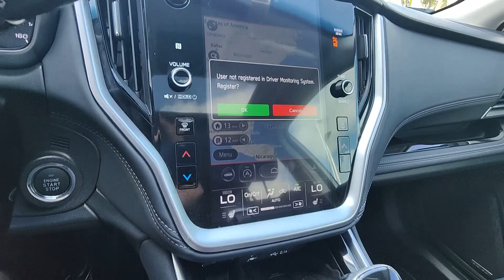2020 Subaru Outback North Fort Lauderdale, Pompano Beach, Plantation, Sunrise, Hollywood 3240523A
Crystal White Pearl Used 2020 Subaru Outback Limited available in North Fort Lauderdale Florida at [North Fort Lauderdale Subaru Servicing the North Fort Lauderdale, Pompano Beach, Plantation, Sunrise, Hollywood FL area.

Subaru of North Fort Lauderdale is proud to offer this Beautiful 2020 Subaru Outback. This Limited Outback is beautifully finished in Crystal White Pearl and complimented by Black Leather.brbrbrOdometer is 25755 miles below market average!brDEALER INSPECTED FULLY SERVICED FULLY DETAILED. 26/33 City/Highway MPGbrbrClean CARFAX.brbrbrPricing does not include the $1895 reconditioning fee and our $1695 North Fort Lauderdale Subaru Advantage dealer installed options. Price includes $1000 finance credit and does not apply to cash offers. To receive the price shown you must finance with the dealership.